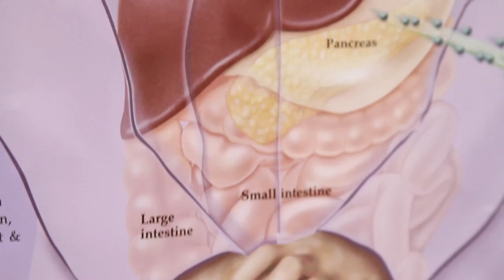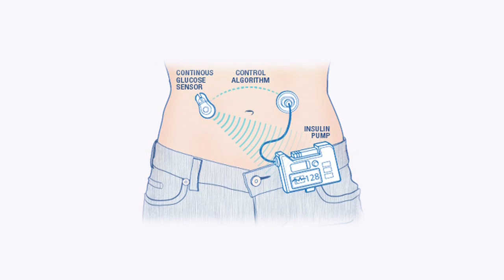Growing Up With Type 1 Diabetes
Health professionals avoid calling it juvenile diabetes, but Type 1- diabetes used to go by that name because it's most likely to occur in the young.

"Type 1- diabetes is usually a diabetes of childhood onset. The majority of Type 1- diabetics are below age 20," says Dr. Cayce Jehaimi, pediatric endocrinologist with Golisano Children's Hospital of Southwest Florida.

The disease follows two classic timelines:  it's commonly diagnosed either between ages five and seven or during adolescence. Unlike Type 2, it's not linked to lifestyle or eating habits.

"One of the biggest myths is that sugar, eating sweets can cause Type 1- diabetes.  That is not true. Type 1- diabetes is an immune-based disease.  It's where the body does not recognize the pancreatic cells as being part of the body," says Dr. Jehaimi.

A child with diabetes will face additional obstacles in life. Because their pancreas doesn't work at all, they have to monitor their blood sugar and take insulin. But it shouldn't put them on the sidelines of life.

"We try to preserve as much as possible of all the things they should cherish and love about being a youth or a teenager or a toddler, preschool child.  We can adjust insulin according to the activity level of the child.  And ultimately, the goal is they will have a pancreas made artificially that can work very close to what the normal pancreas was doing," says Dr. Jehaimi.

Kids do well with new technology and benefit from being open and honest.

"We try to encourage the children to feel like it's okay that I have diabetes. It's okay to say I'm taking medicine called insulin. This device is called an insulin pump," says Dr. Jehaimi.

A lot is going on in terms of research, giving hope to kids growing up with Type 1- diabetes.
"There's been a lot on the artificial closed-loop system where the insulin delivery device can adjust itself according to the body's need," says Dr. Jehaimi.